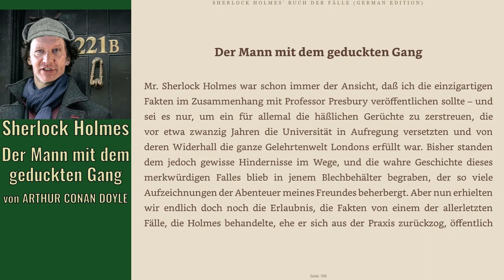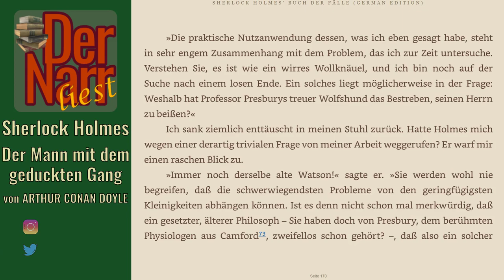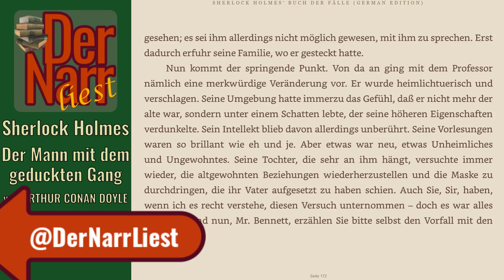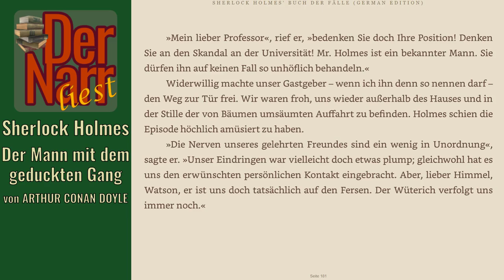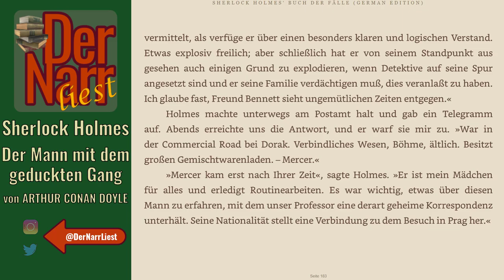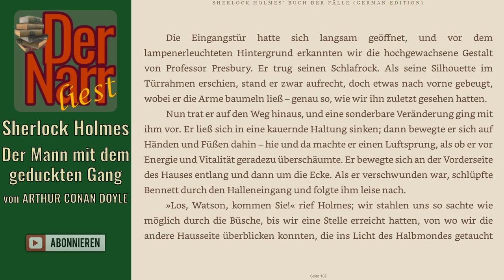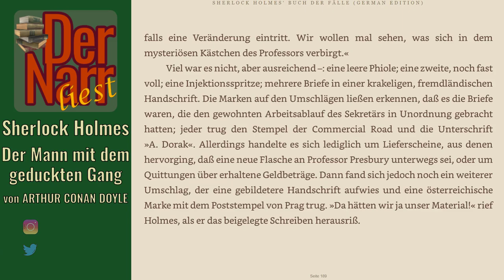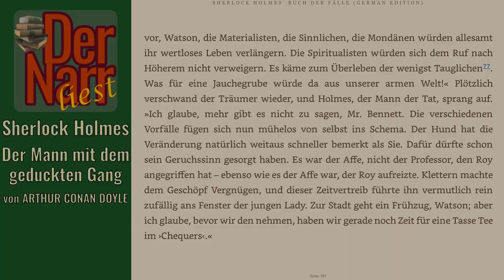Der Narr liest Folge 178: Sherlock Holmes & Der Mann mit dem geduckten Gang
von ARTHUR CONAN DOYLE - "Sherlock Holmes & Der Mann mit dem gduckten Gang (Fall 56)

Der kriechende Mann
Der Mann, der auf allen Vieren lief

Inhalt:
Mr. Trevor Bennett kontaktiert Sherlock Holmes, um ihm von dem seltsamen Verhalten seines Schwiegervaters, des angesehenen Professor Presbury, zu berichten. Dieser wird immer exzentrischer, sein Verhalten immer weniger verständlich. So erwischt man ihn dabei, wie er auf Bäume klettert oder geduckt durch Gänge schleicht. Selbst der Hund des Hauses spürt, dass etwas nicht stimmt. Und was hat es auf sich mit der seltsamen Kiste, an die der Professor keine Menschenseele lässt?

info(at)dernarrliest.de